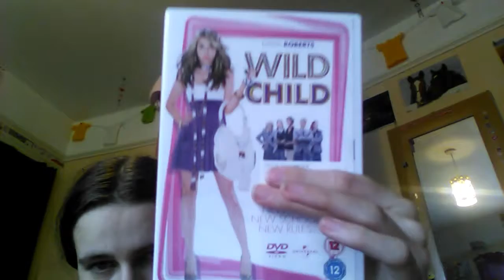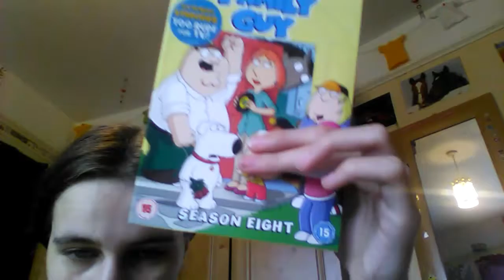What I got today